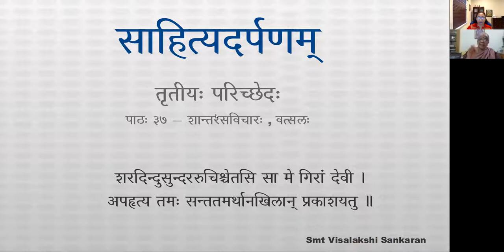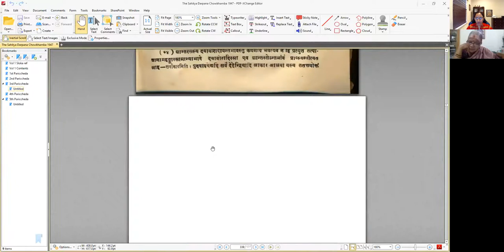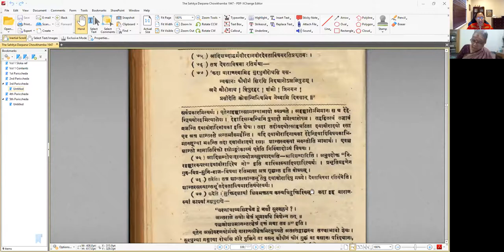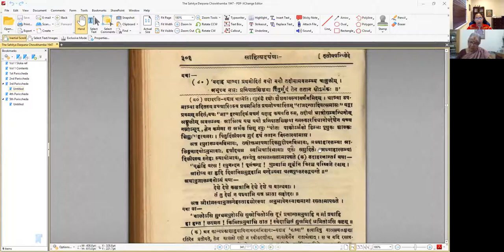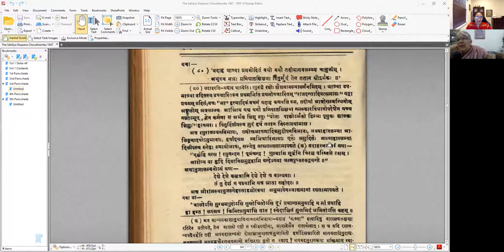साहित्यदर्पणम् - भागः ३ - तृतीयः परिच्छेदः - पाठः ३७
पाठः ३७ — शान्तरसविचारः, वत्सलः